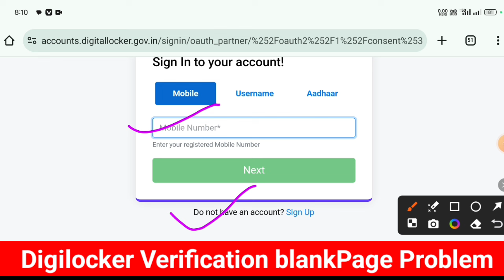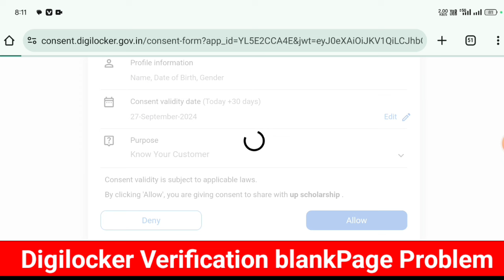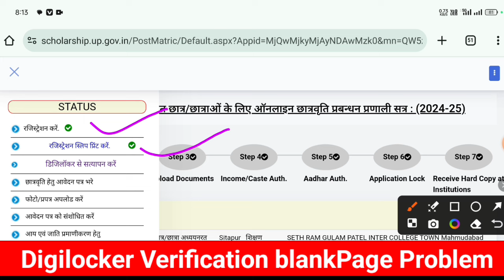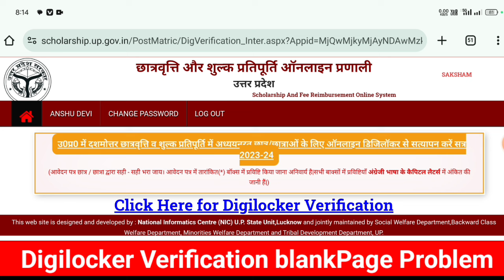UP Scholarship We Are Sorry Problem | Up Scholarship Digilocker Verification Problem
👇👇👇👇👇👇Your Quaris -👇👇👇👇👇👇

up scholarship digilocker satyapan
up scholarship digilocker verification problem
up scholarship digilocker verification kaise kare
up scholarship digilocker problem
up scholarship digilocker verify kaise kare
up scholarship digilocker we are sorry problem
up scholarship digilocker verify problem
digilocker verification in up scholarship
up scholarship we are sorry problem solution
up scholarship we are sorry problem 2023-24
up scholarship we are sorry problem today
up scholarship form me we are sorry problem
up scholarship login problem we are sorry
up scholarship login problem we are sorry 2024
up scholarship invalid registration number problem
up scholarship invalid registration number problem 2024
up scholarship invalid registration number
up scholarship invalid registration no...or not valid registration number for this session try again
up scholarship invalid registration no
up scholarship 2024-25 apply ba bsc iti
up scholarship
up scholarship 2024-25 apply class 11
11th scholarship online form 2024
how to fill scholarship form online 2024-25
scholarship 2024-25 apply class 11
scollership gov.in
11 scholarship online form 2024
12th scholarship online form 2024
intermediate scholarship online apply
scholarship form online 2024 class 11
iti scholarship form online 2024
12 scholarship form 2024
schoolarship.gov.in 2024-25
scholarship 11th class students 2024
up scholarship 2024-25 apply date
up scholarship class 11
up scholarship 2024-25 apply 11th
up scholarship apply online
up scholarship npci problem
bsc scholarship form kaise bhare
bsc scholarship kab aayega 2024
renewal scholarship form kaise bhare
up scholarship 2024-25 apply fresh
10th ka scholarship form kaise bhare
11th scholarship online form 2024
12th scholarship online form 2024
10th scholarship online form 2024
ba scholarship form kaise bhare
college scholarship form online 2024
post matric scholarship 2024-25
bsc ka scholarship form kaise bhare
pre matric scholarship 2024-25 renewal
scholarship gov.in 2024
scholarship renewal 2024-25
up scholarship class 12 renewal
we are sorry up scholarship
10 ka scholarship form kaise bhare
10 scholarship 2024 apply online
12 pass scholarship 2024
how to scholarship apply 2024
12 class scholarship online form 2024
12 ka scholarship form kaise bhare
12th scholarship 2024